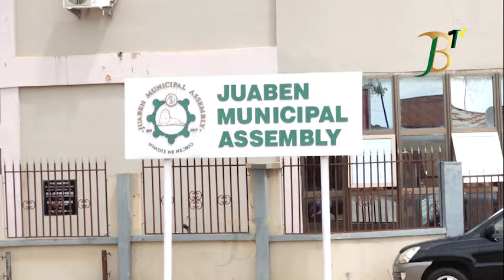THIS WAS HOW JUABEN QUEEN-MOTHER NANA AKOSUA AKYAMAA III DÊÄTH WAS ANNOUNCED TO PUBLIC